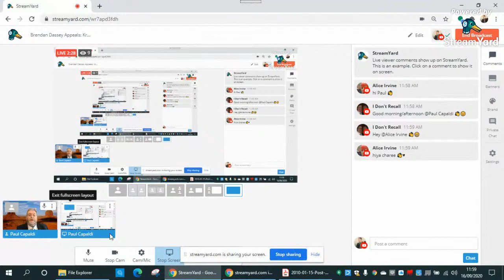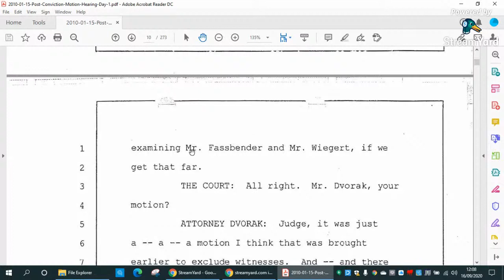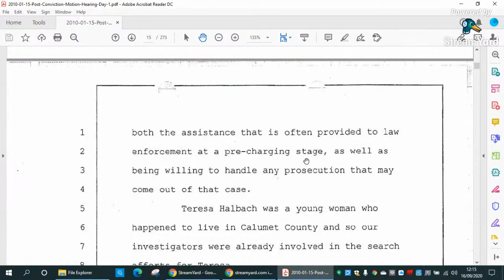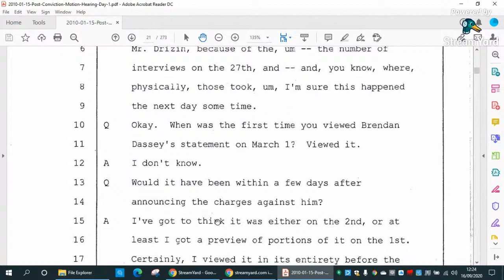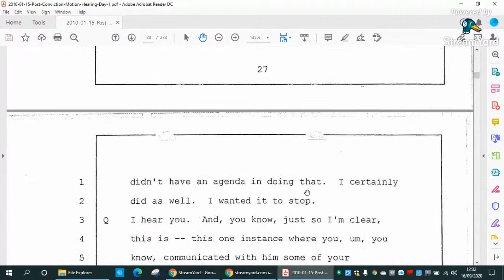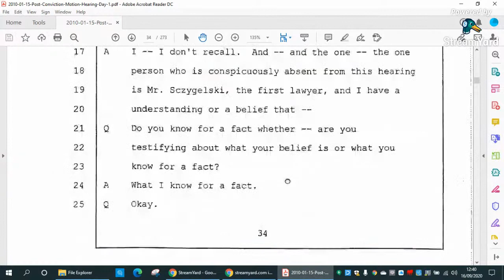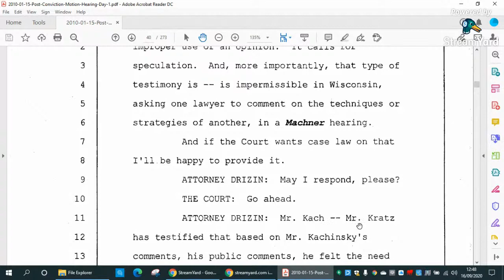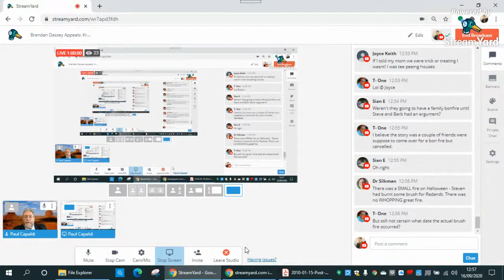Brendan Dassey Appeals: Kratz v Drizin